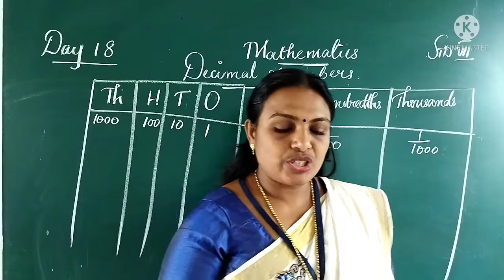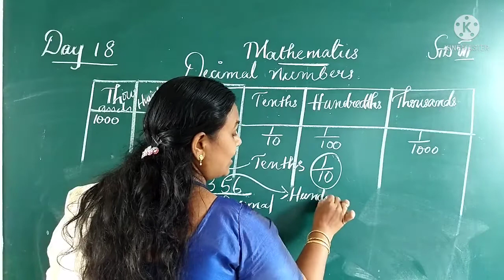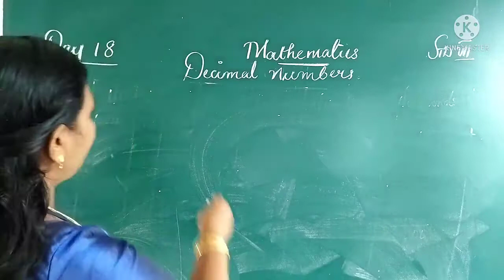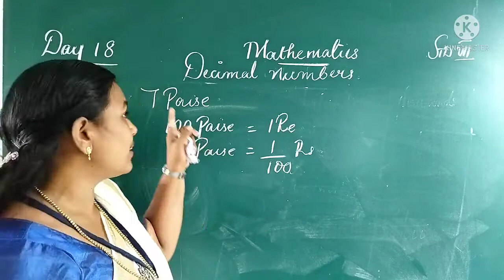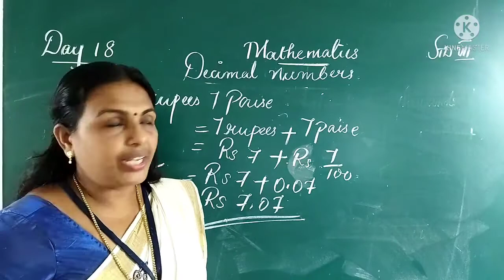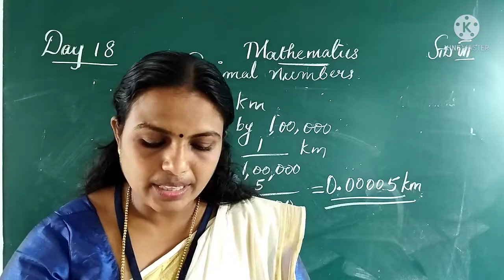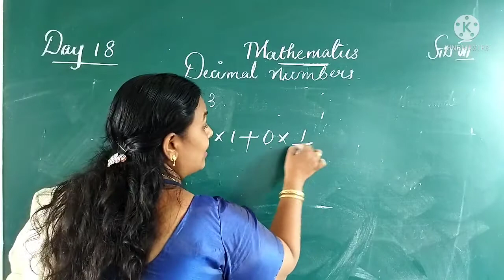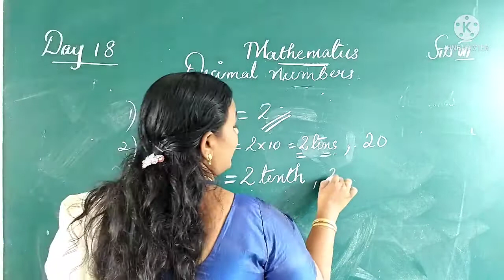DAY 18 MATHS CLASS VII